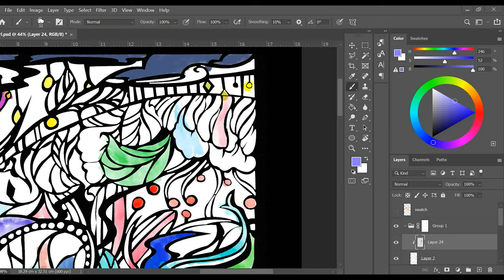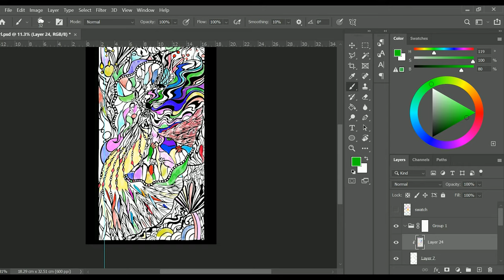Kirigami digi Breakdown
A Digital Painting process
*v*